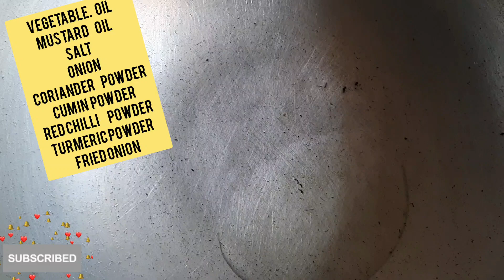Hilsa Fish Curry.... ইলিশ মাছ ভুনা।